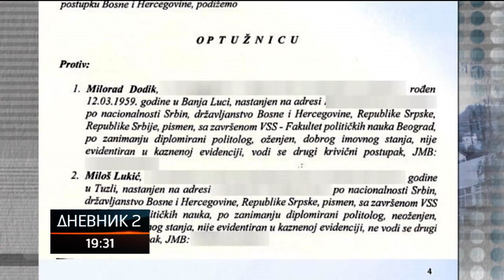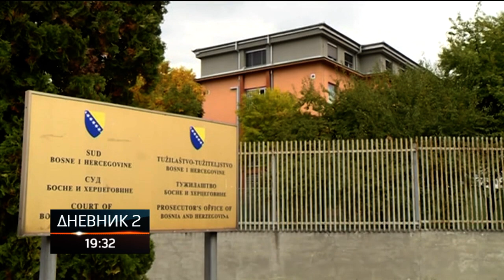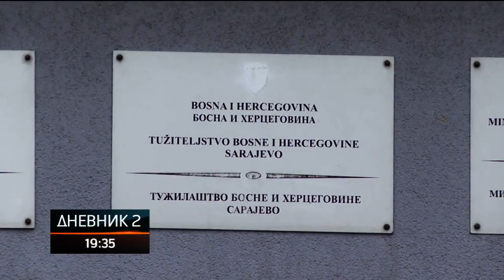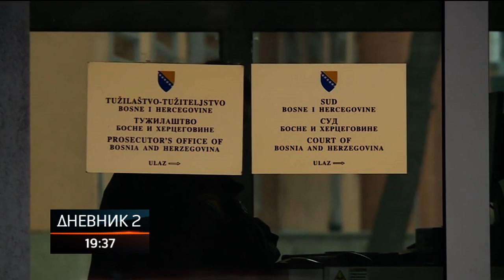Dodik po izlasku iz sudnice: Ovo je politički proces, ne prihvatamo BiH izvan Ustava